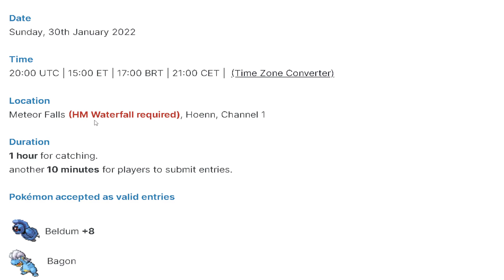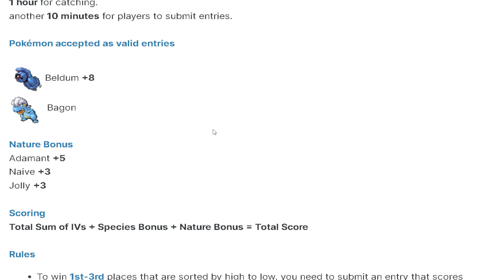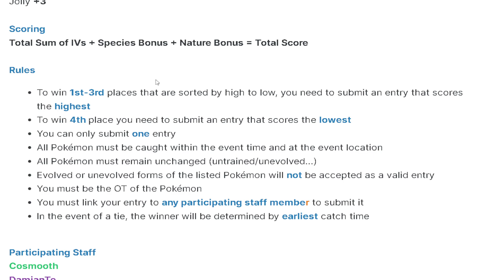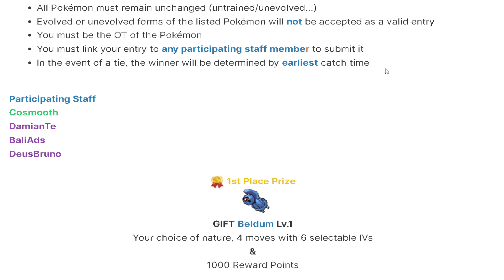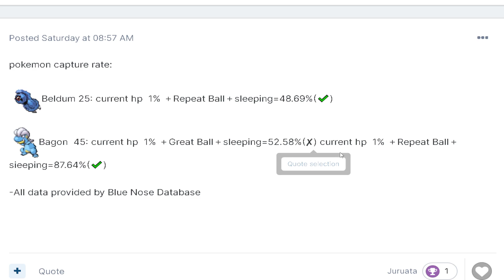Beldum + Bagon Catch Event (PokeMMO Official Event)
Event Details:
1/30/2022 / 3PM ET / Meteor Falls (HM Waterfall required), Hoenn